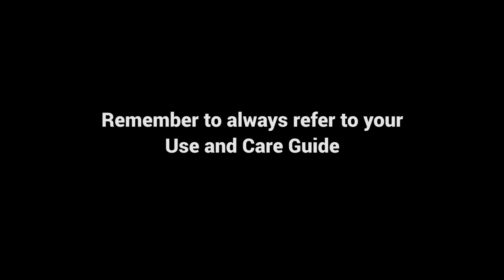Not making ice - under counter ice maker.